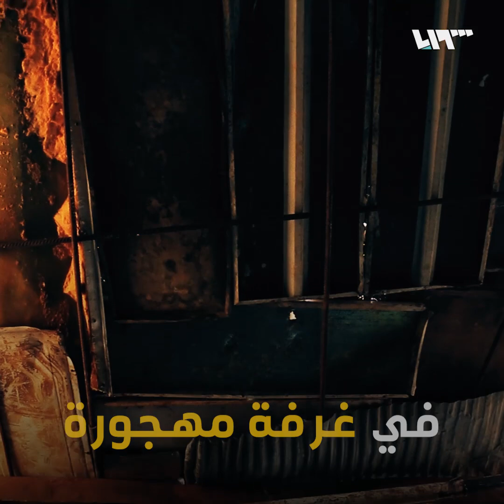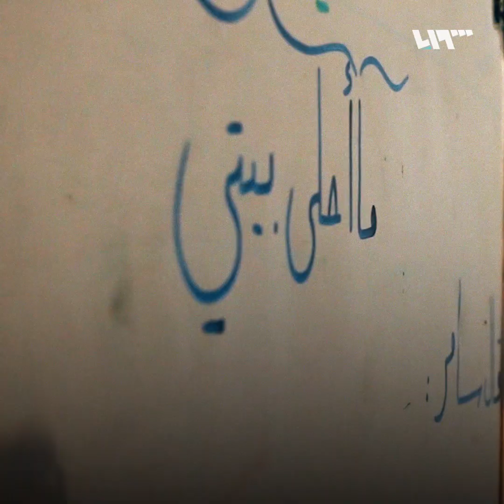طفل وحيد.. يعمل ويدرس رغم كل الظروف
عماد العبلي، 14 عامًا، مهجر من الغوطة، تزوجت أمه وتخلت عنه بعد اختفاء والده قبل سنوات في الغوطة، عاش عند جده وجدته إلى أن قضيا بقصف لقوات النظام.
يعيش عماد اليوم وحيدًا في غرفة مهجورة بأرض زراعية، يعمل ويدرس رغم كل ظروفه.

هوتبيرد HD
V 12520